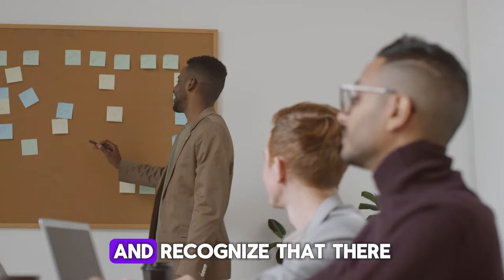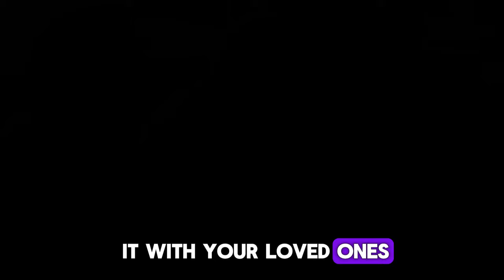YES! TRUDEAU DID IT : $1060 INCREASE IN OAS PAYMENTS | FOR LOW INCOME CANADIAN SENIORS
news for low-income Canadian seniors! Trudeau has delivered a $1060 increase in OAS payments, providing much-needed financial support. Check your accounts to access this boost in benefits!